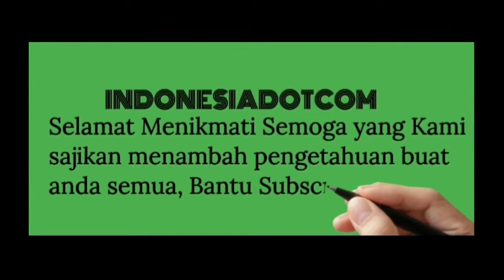Kebakaran Jembatan Kober Jakbar